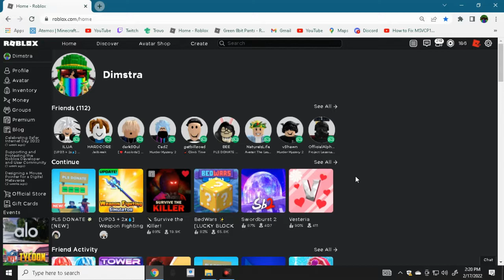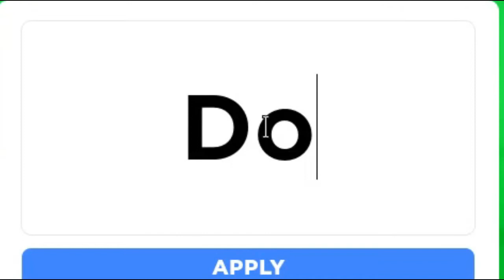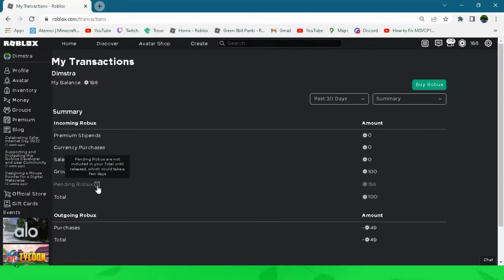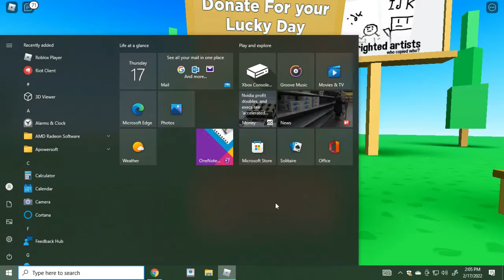This Roblox Game Actually Give you Robux!💸